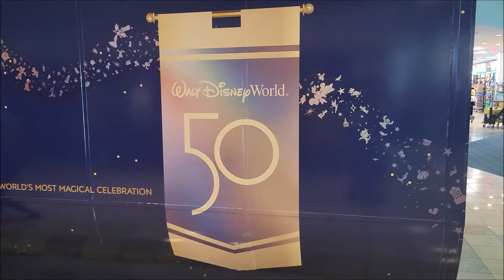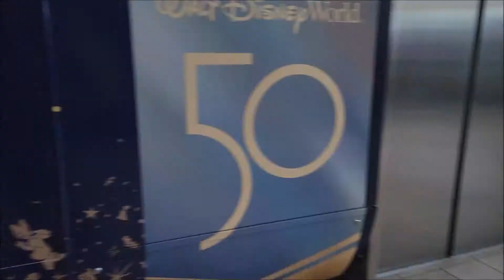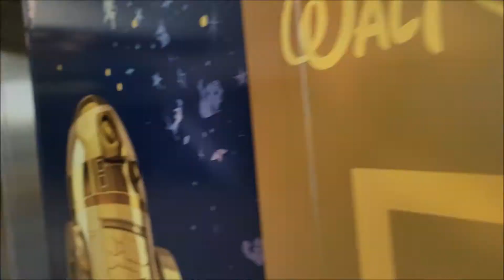Disney World 50th Anniversary scrim at Orlando International Airport